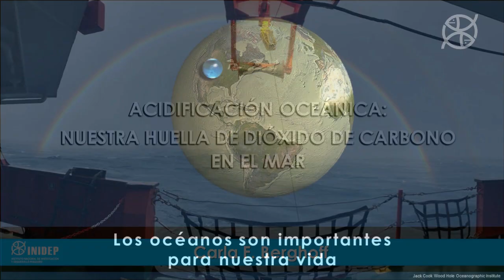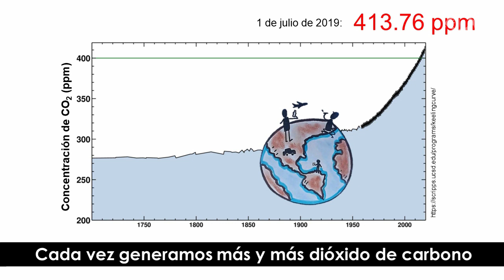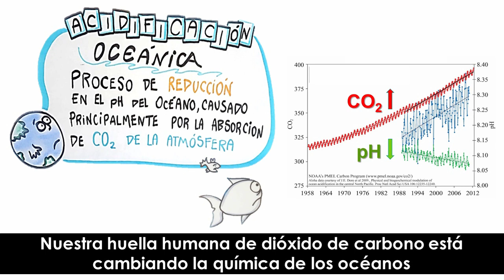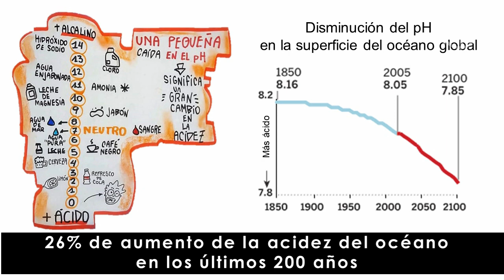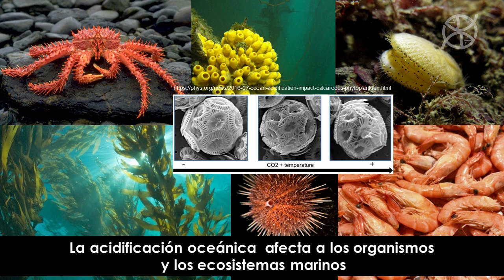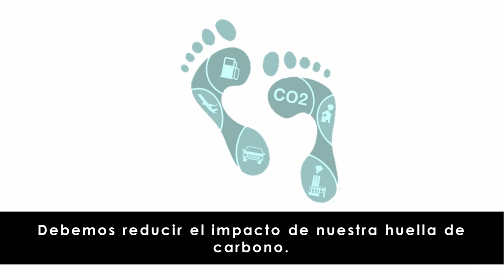Acidificación oceánica: Nuestra huella de dióxido de carbono en el mar - INIDEP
Investigadora en el Programa Dinámica del Plancton Marino y Cambio Climático, Instituto Nacional de Investigación y Desarrollo Pesquero (INIDEP) - Dra. Carla F. Berghoff